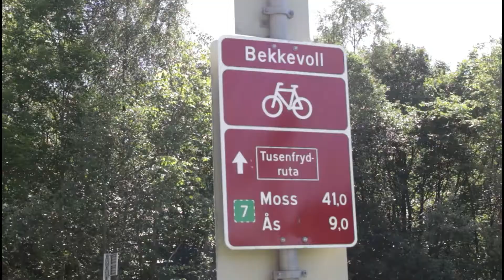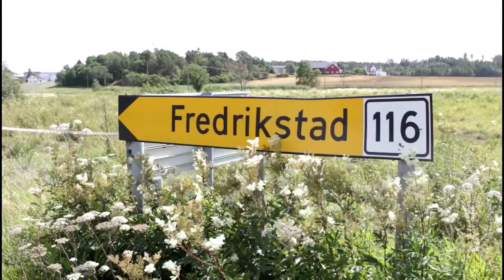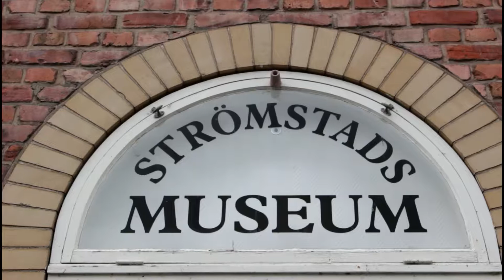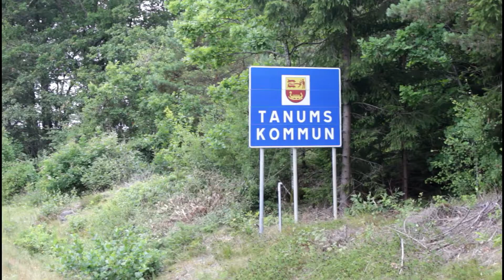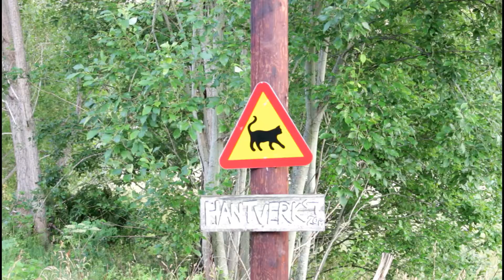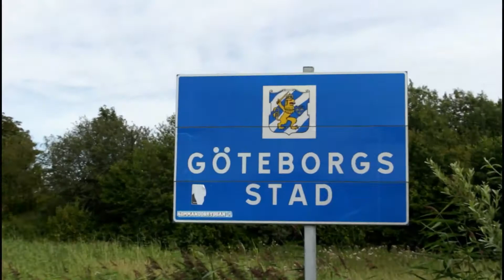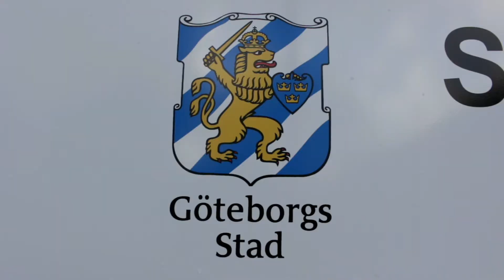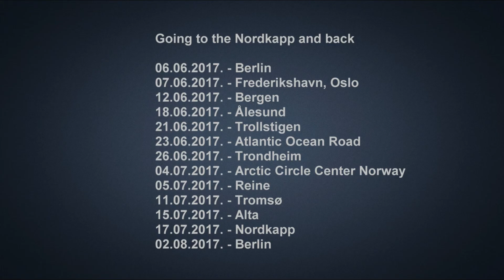Norway 2017 - Part 3 - Nordkapp / Berlin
Back from Nordkapp - Going to the Nordkapp and back by bicycle - Norway 2017 - Damir Medurecan (Damir Međurečan) - Honningsvåg - Bodø - Oslo - Fredrikstad - Göteborg - Berlin